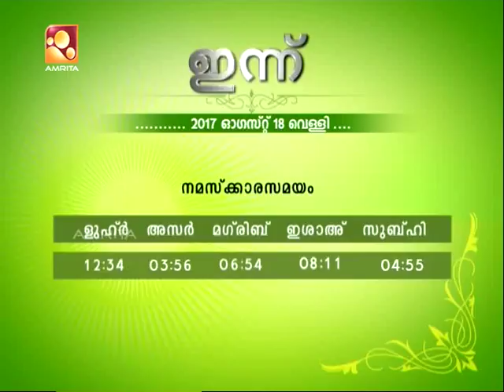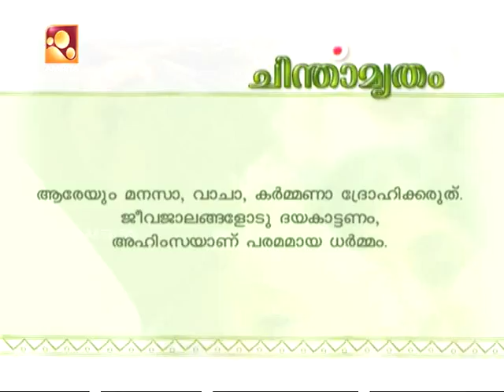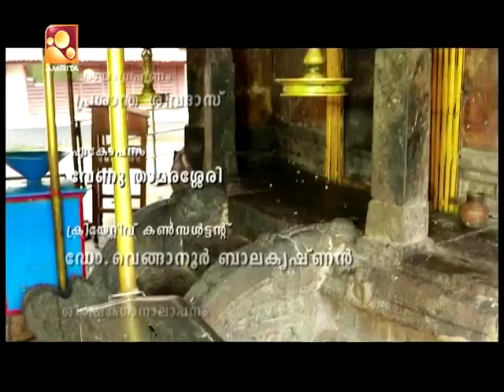Thrichittatt Maha Vishnu Temple | Udayamritham | 17th Aug 2017 | Amrita TV